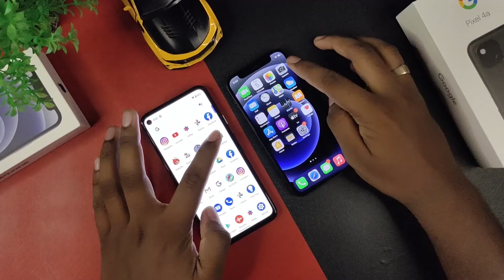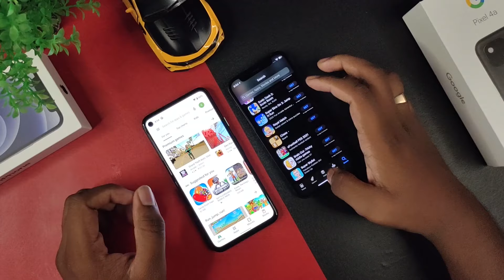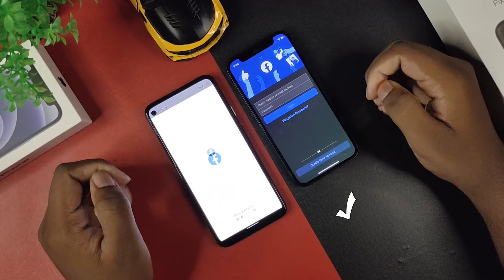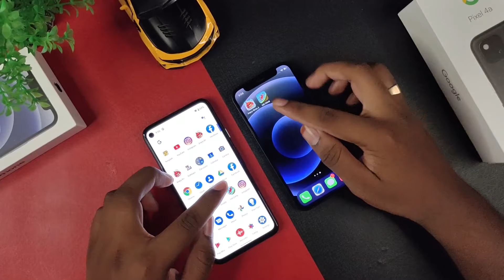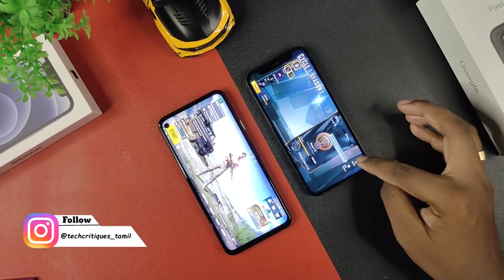iPhone 12 mini vs pixel 4a camera & Speed Test | Tamil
In this video, we gone a see about pixel 4a vs iPhone 12 mini comparison. Especially the camera and speed test comparison. So don't skip the video and leave your comments about this one.